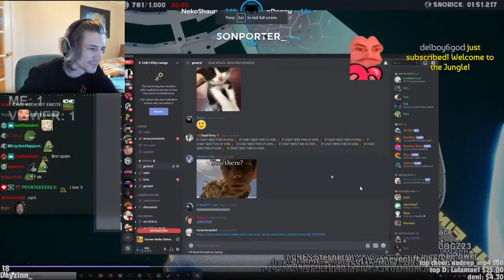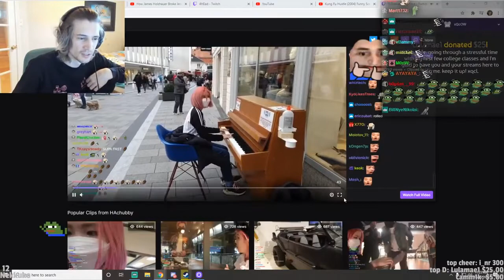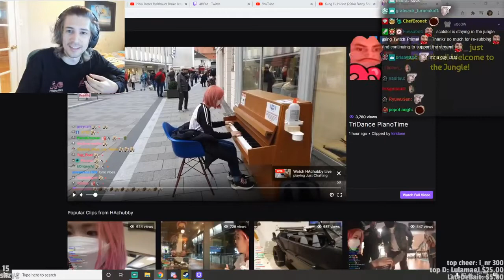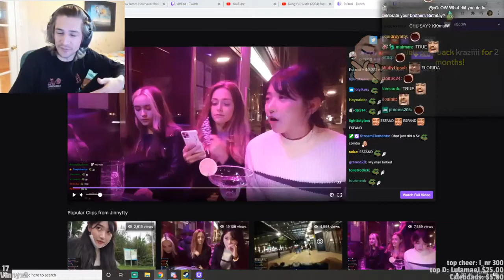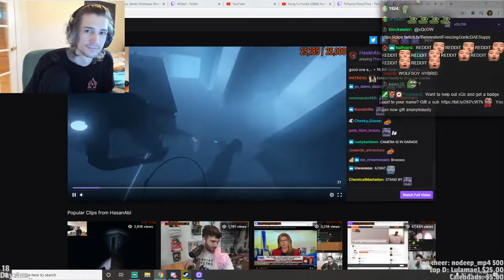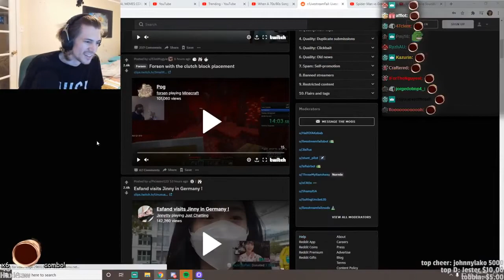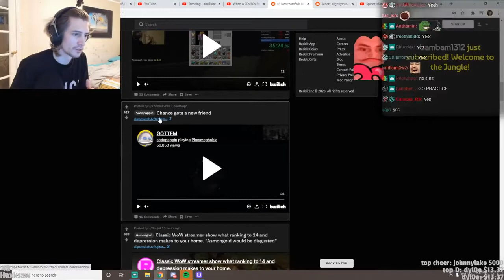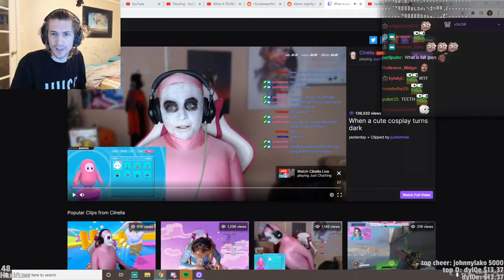xQc REACTS TO Livestream FAILS - Part 28